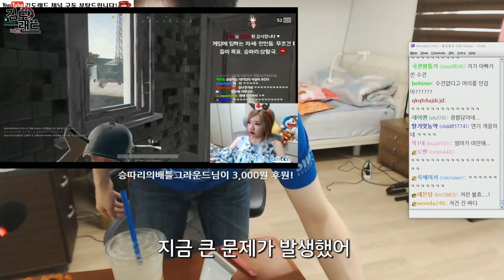휴대폰 거치대를 산 김도